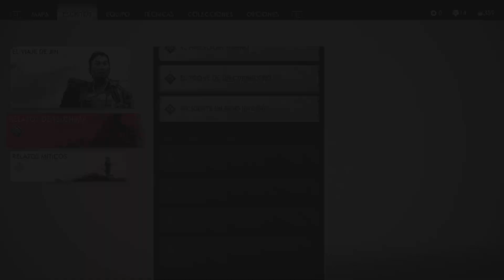10. Vengando a la Familia en Ghost of Tnushima con Rabe | Gameplay Ps5 1080p 60fps